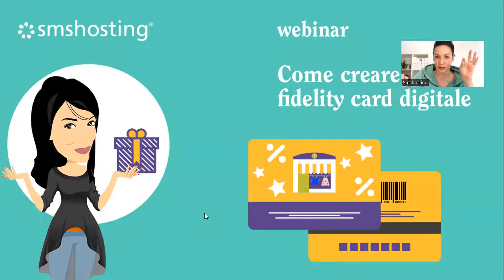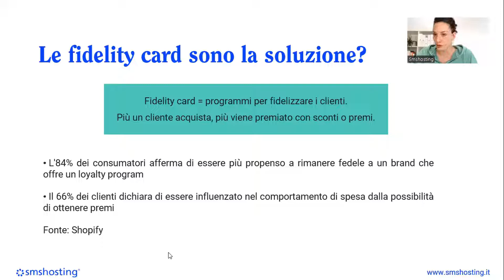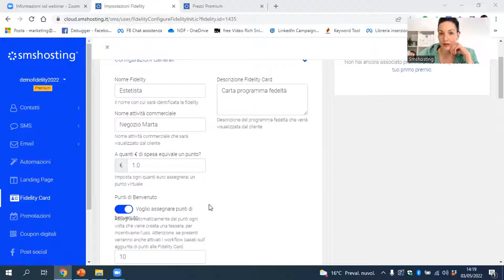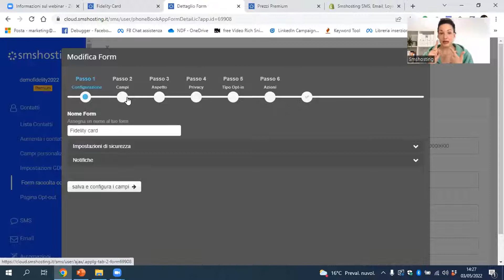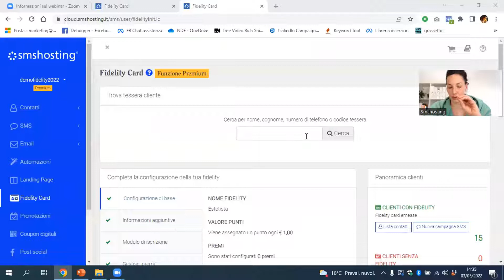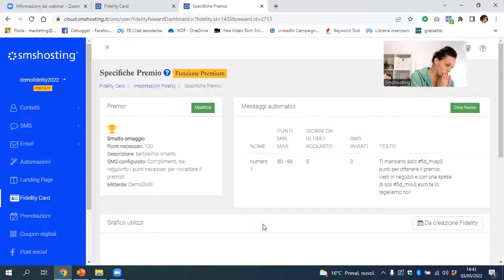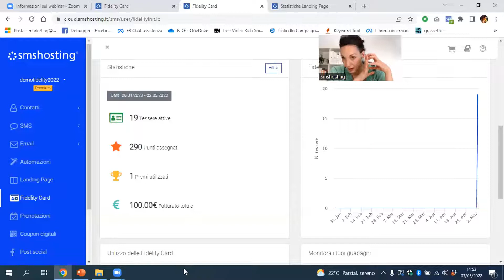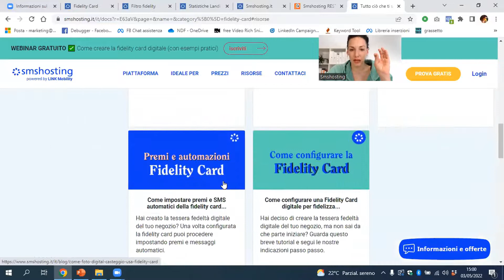WEBINAR | Come creare la fidelity card digitale (con esempi pratici)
L'84% dei consumatori afferma di essere più propenso a rimanere fedele a un brand che offre un programma fedeltà. Ma come creare una fidelity card che funziona? Lo vediamo in questo video.

INDICE
0:00 | Introduzione
0:56 | Cos'è Smshosting
3:30 | Perché la fidelizzazione è importante
6:48 | Le fidelity card sono la soluzione?
9:00 | Tipologie di fidelity card
14:14 | Quanto costa la fidelty card digitale
15:19 | Come creare una fidelity card digitale
23:45 | Regolamento fidelity card
25:00 | Come far iscrivere i clienti alla fidelity card
29:15 | Integrazioni con e-commerce e punti cassa
32:30 | Come assegnare i punti al cliente
35:25 | Come impostare premi e automazioni
41:31 | Mobile wallet
49:00 | Come assegnare i premi ai clienti
50:08 | Liste filtrate su fidelity card
53:09 | Altre risorse interessanti

ASSISTENZA GRATUITA SMSHOSTING
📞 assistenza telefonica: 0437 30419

💓 Sono due piccoli gesti, che per noi valgono molto! GRAZIE!